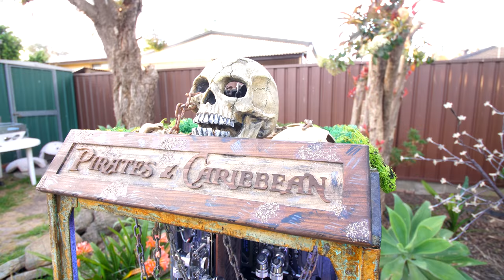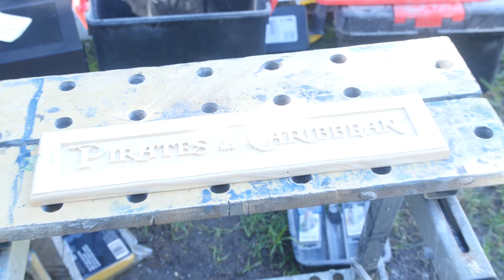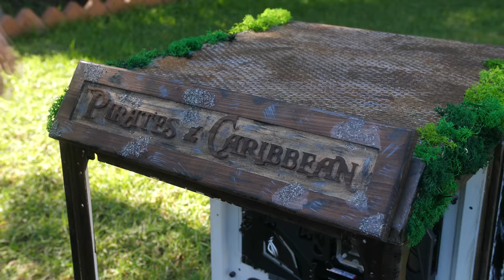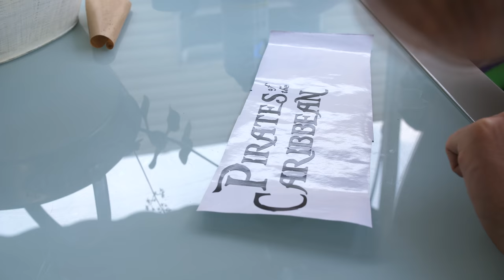Pirates of The Caribbean - Ultimate Custom Gaming Time Lapse PC Build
Pirates of The Caribbean - Ultimate Custom Gaming Time Lapse PC Build. Today we have re build our Pirates of the Caribbean ultimate custom water cooled gaming pc build. Housing this custom gaming pc is the thermaltake tower 900 pc case released in 2017. The whole process is in a time lapse so show all of the pc modding and DIY work involved in creating this ultimate gaming pc. The pc is water cooled using thermaltake products and has Asus hardware. I hope you all enjoy the time lapse of my ultimate water cooled custom gaming pc - Pirates of the caribbean theme.